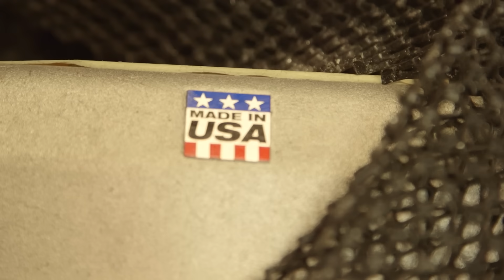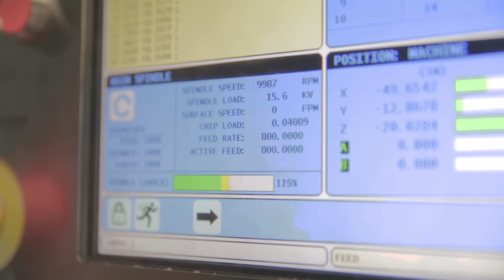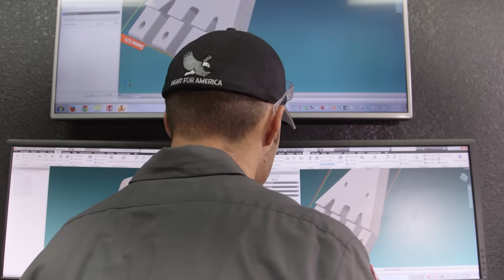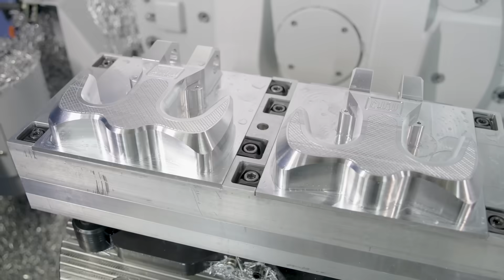Small Machine Shop Owner FIGHTS Back Against GOLIATH Company